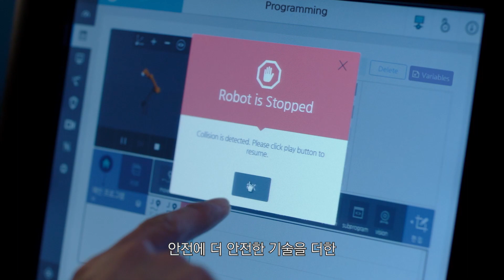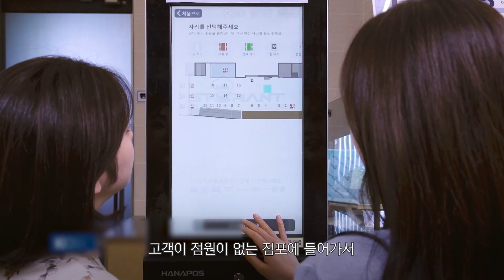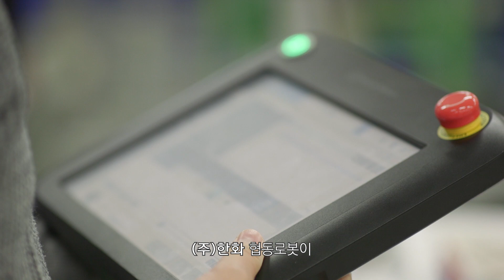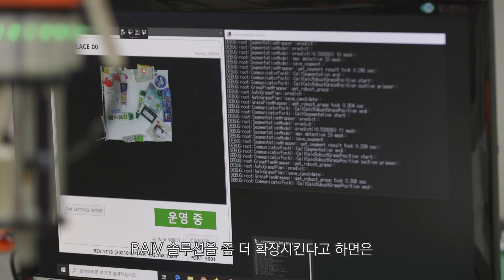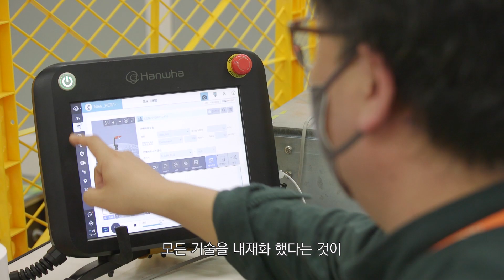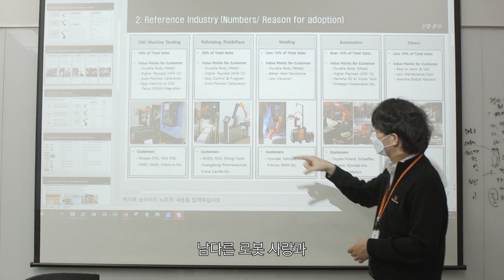[ENG SUB] 산업용 로봇과 다릅니다! 사람을 돕는 🦾🤖 코봇(cobot)입니다! | 하이디어 (주)한화 로보틱스 협동로봇 편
Just a robot? Wrong! Here's a cobot helping what people do at our side.
From crispy chicken to sweet caramel macchiato,
Collaborative Robot is already close to our daily lives.

Hanwha's researchers are making robot that can coexist with human,
transcending first in Korea heading toward first globally.

단순한 로봇? 삐이---❌ 사람을 돕는 로봇 코봇을 소개합니다!
바삭한 치킨부터, 달콤한 캬라멜 마끼아또까지
어느덧 우리의 일상에 자연스럽게 스며든 협동로봇 🤖

사람과 로봇이 함께 상생하는 삶을 위해 노력을 아끼지 않는 한화의 연구원들,
오늘도 한화는 국내 최초를 넘어 세계 최초를 향해 나아갑니다 👊

0:00 코봇, 그냥 로봇과 뭐가 다르냐구요? 🤷
1:55 다들 치킨 튀기는 로봇 본 적 있음? 👀
2:23 그럼 커피 만들고 서빙하는 로봇은 본 적 있음?! 👀
3:11 한계 없는 한화의 기술력, 국내를 넘어 세계 최초를 향해! 🌎